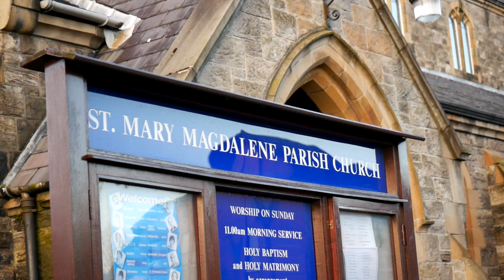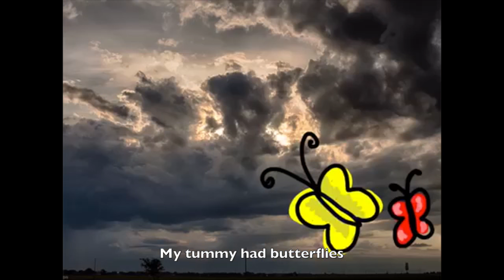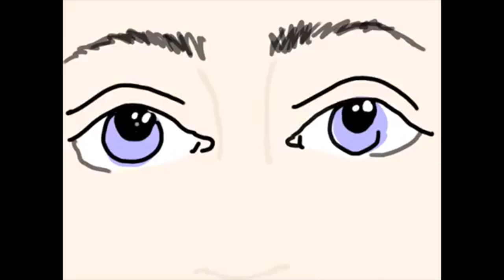'The Entertainment Factory' - Short Documentary by TMcCullough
Made for my AS level in Moving Image Arts, 2016. It is a short documentary/animation on the Down's Syndrome Association's 'Entertainment Factory'.